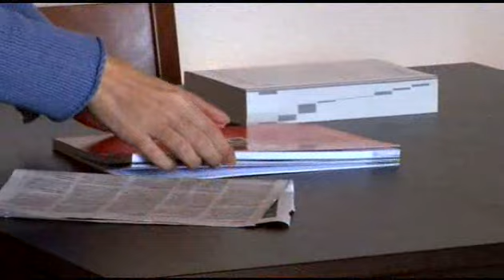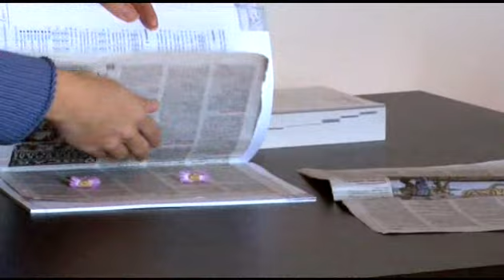Cómo confeccionar flores secas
Conoce diferentes técnicas de secado